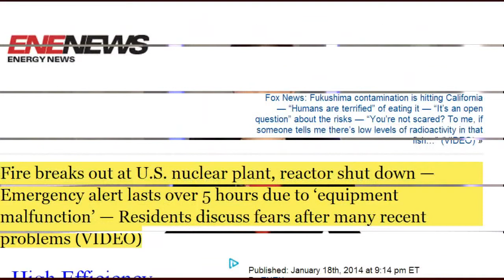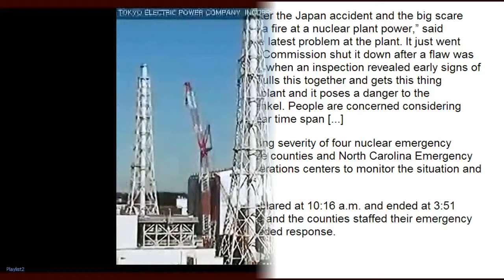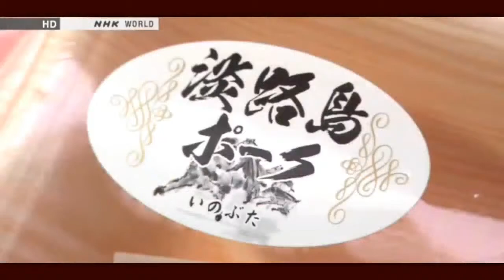Fukushima News 1/18/14:New Water Leak Inside Fuku Reactor 3; 4 M